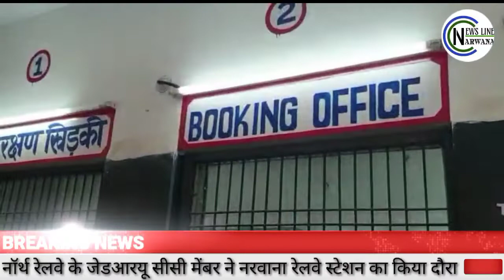नरवाना रेलवे स्टेशन पर अचानक पहुचीं निरीक्षण टीम, खामियां मिलने पर कर्मचारियों को लगाई फटकार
नरवाना रेलवे स्टेशन पर अचानक निरीक्षण पहुंची टीम, खामियां मिलने पर कर्मचारियों को लगाई फटकार

इस चैनल पर सिर्फ वहीं खबरें अथवा घटनाएं दिखाई जाती है, जिन्हे देखना हर व्यक्ति के लिए जरूरी है। इसलिए यह चैनल क्षेत्र का एक विश्वनीय बन चुका है। यू ट्यूब के साथ साथ आप सभी हमें यहां पर भी फोलो कर सकते हैं:-

इंस्टाग्राम:-

व्हाटसएप गु्रप में जुडऩे के लिए इस लिंक पर क्लिक करें:-

विज्ञापन प्रकाशित करवाने के लिए सम्पर्क करें:-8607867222, 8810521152

[खबरें देखने के लिए आप सभी का बहुत बहुत धन्यवाद]

न्यूज लाइन नरवाना